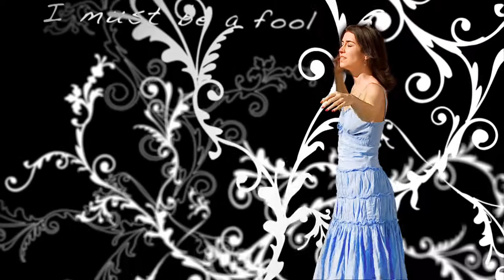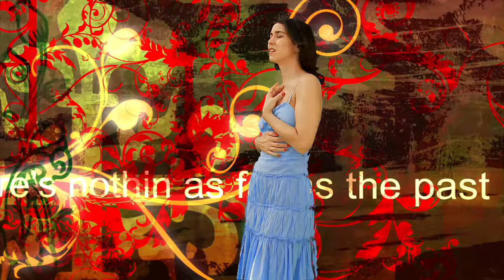Sarah Spiegel - I Must Be a Fool (Official Video)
I Must Be a Fool
The official video for "I Must Be a Fool"
Sarah Spiegel
Directed by Todd Gilbert